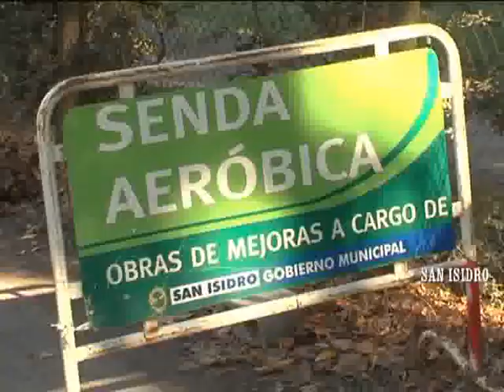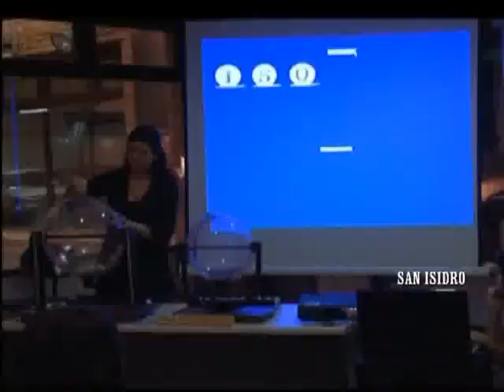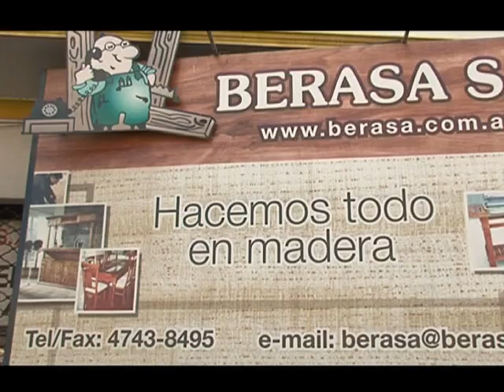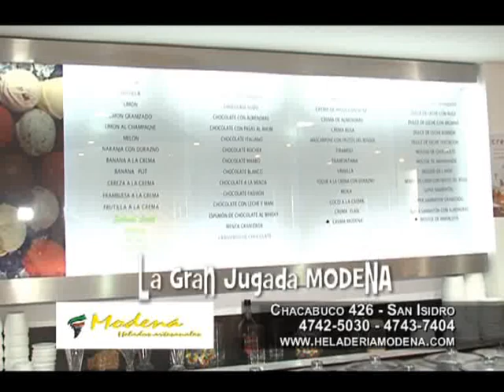San Isidro noticias